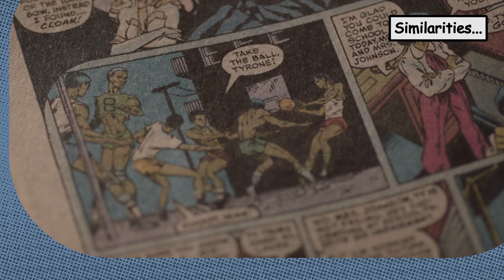ACUFF EDITS Were you a fan of the Cloak and Dagger TV changes or the OG comic book?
ACUFF EDITS Cloak and Dagger Comicbook vs TV Show. Edited this in 2018 for cloakanddagger marvel tvshow freeform starring oliviaholt aubreyjoseph emmalahana gloriareuben comicbooks explained Did you guess all of these differences? demoreel davidacuff Edited in AdobePremiere.